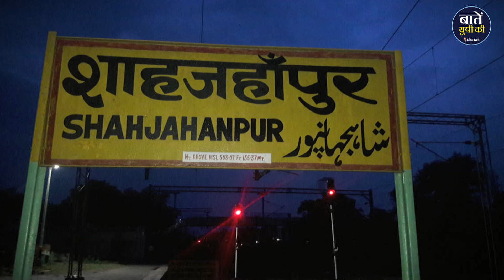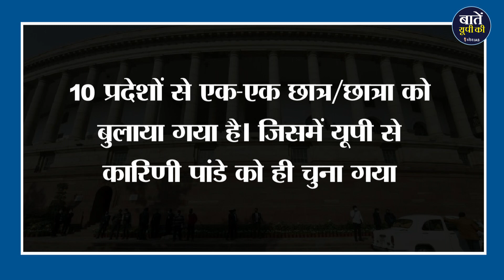Parliament में भाषण के लिए क्यों बुलाई गई थी UP की ये Student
14 नवंबर को यूपी की बेटी ने संसद भवन में प्रदेश का प्रतिनिधित्व किया। दरअसल, शाहजहांपुर जिले की रहने वाली छात्रा कल्याण कारिणी पांडे ने पूर्व प्रधानमंत्री जवाहरलाल नेहरू के ऊपर भाषण दिया है। कारिणी पांडे शाहजहांपुर के महमंद जलाल नगर की रहने वाली हैं और जी एफ कॉलेज में बेचलर्स के दूसरे साल की स्टूडेंट हैं। बता दें छात्रा कल्याण कारिणी पांडे का सेलेक्शन बीते सात नवंबर को आयोजित युवा कार्यक्रम एवं खेल मंत्रालय और शिक्षा मंत्रालय की संयुक्त ऑनलाइन प्रतियोगिता के माध्यम से हुआ है। जिस कार्यक्रम में छात्रा का सेलेक्शन हुआ है वो कार्यक्रम राष्ट्रीय नेताओं को उनके जन्मदिन पर संसद भवन में श्रद्धांजलि देने में देश के युवाओं की सहभागिता के लिए आयोजित किया गया है। इस कार्यक्रम के तहत 14 नवंबर को पंडित जवाहरलाल नेहरू की जयंती पर कार्यक्रम आयोजित किया गया है। इस कार्यक्रम में 10 प्रदेशों से एक-एक छात्र/छात्रा को बुलाया गया है। जिसमें यूपी से कारिणी पांडे को ही चुना गया था। बेचलर्स की छात्रा कल्याण कारिणी पांडे ने अपनी बात को लोकसभा अध्यक्ष और अतिथियों के सामने रखा और अपने भाषण में पूर्व प्रधानमंत्री जवाहरलाल नेहरू के जीवन, उनके व्यक्तित्व और कृतित्व का जिक्र किया। इसके अलावा उन्हें संसद भवन राष्ट्रीय युद्ध स्मारक और राजघाट का भ्रमण भी कराया गया।

धन्यवाद